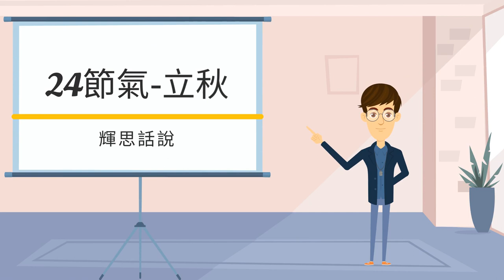24節氣-立秋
做這影片的目的，希望能利用動畫方式讓大家能更輕鬆了解24節氣的重要與意義，希望各位會喜歡